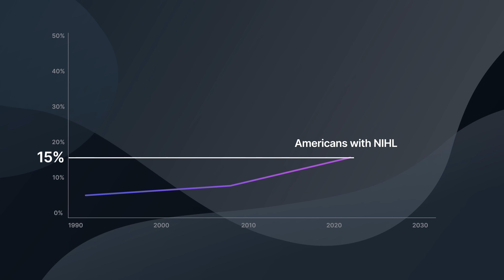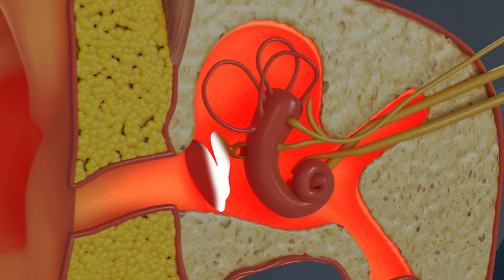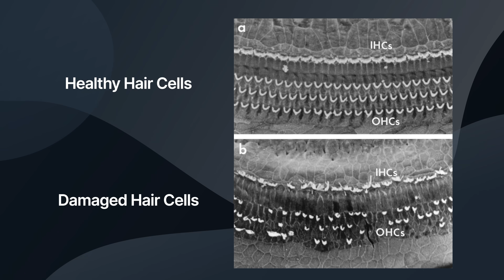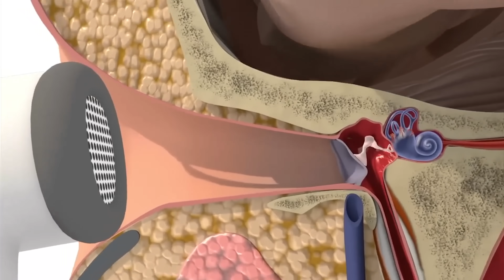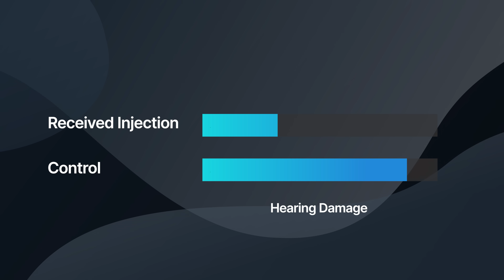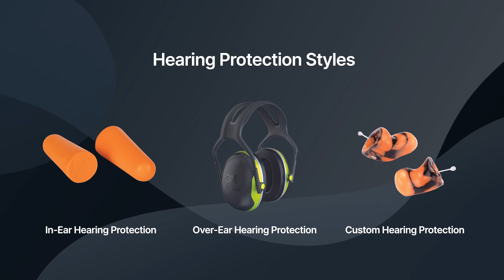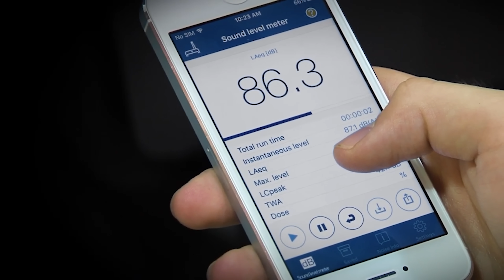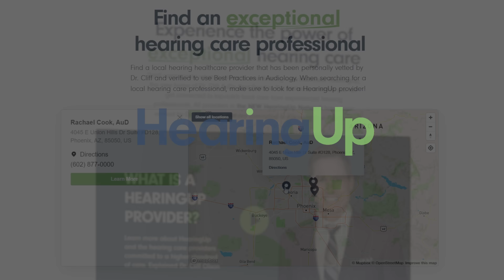Can this Treatment Reverse Hearing Loss From Loud Noise?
Can this Treatment Reverse Hearing Loss From Loud Noise? | In this video, Rachael Cook, Doctor of Audiology at Applied Hearing Solutions in Phoenix, Arizona, discusses a new research finding that could help to prevent or even reverse noise-induced hearing loss in the future.